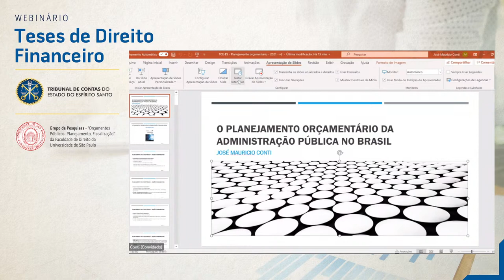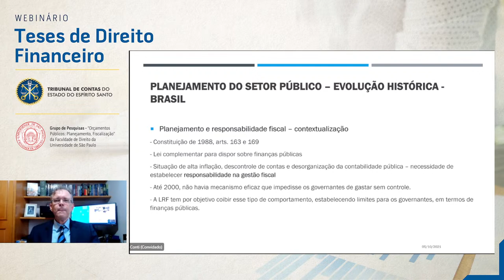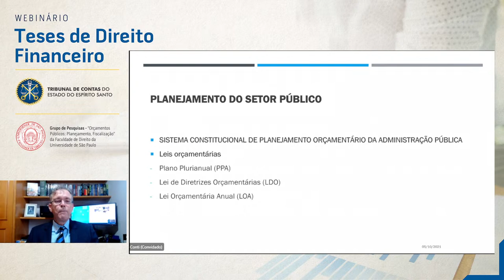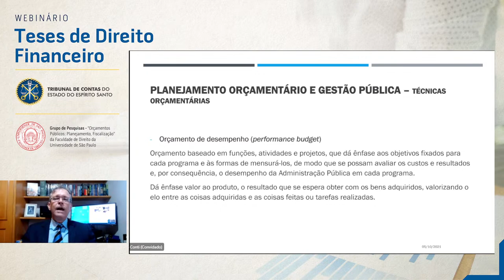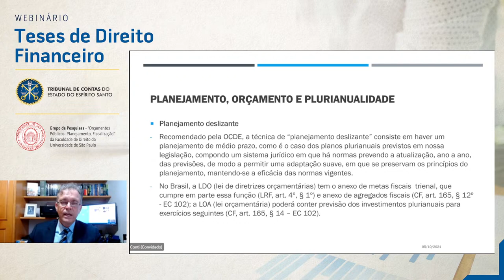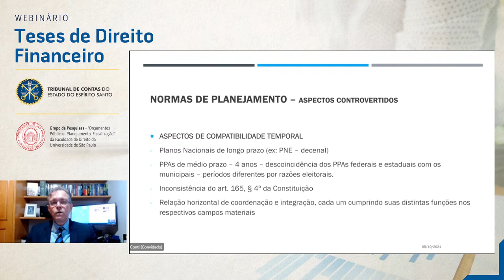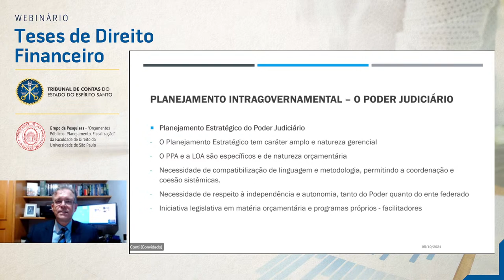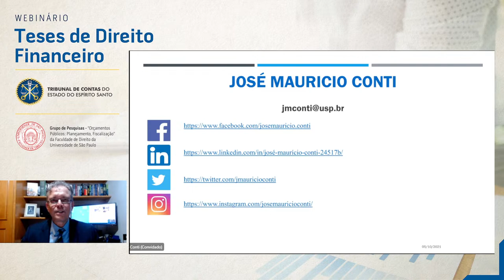10ª Edição Teses de Direito Financeiro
Planejamento orçamentário da Administração Pública no Brasil

Apresentador:

José Mauricio Conti. Livre-docente, doutor, mestre e bacharel em direito pela Faculdade de Direito da Universidade de São Paulo (USP). Bacharel em economia pela Faculdade de Economia e Administração (FEA) da USP. Professor de direito financeiro da Faculdade de Direito da USP, na graduação e no Programa de Mestrado e Doutorado em direito. Consultor em Direito Financeiro. Autor de inúmeors artigos, livros e capítulos de livros sobre os temas do direito financeiro. Professor da Faculdade de Direito da USP. Consultor em Direito Financeiro.